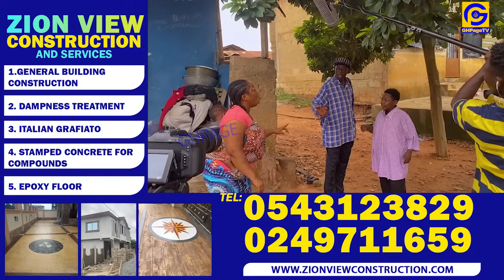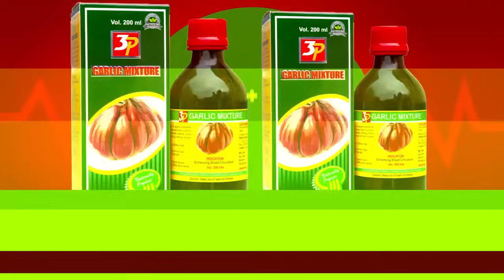Agya Koo for the first time exposɛs why producers refuse to pair him & Lilwin in One Movie..Its Sαd😢